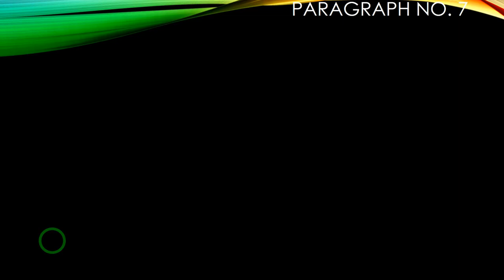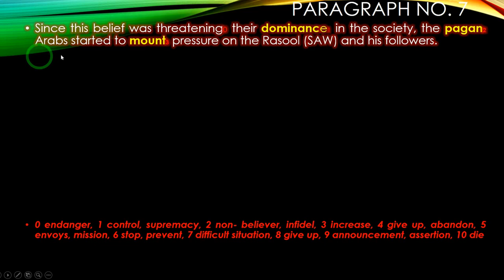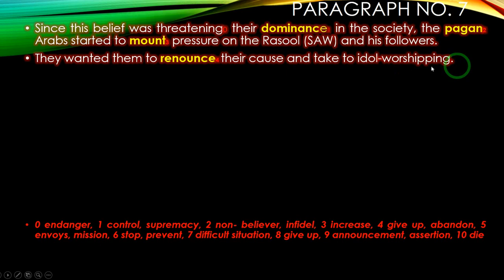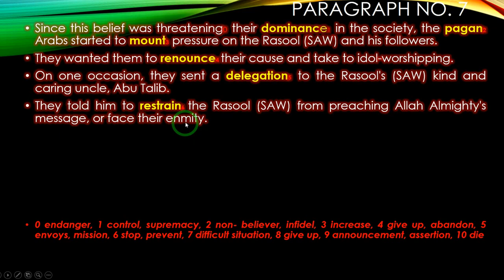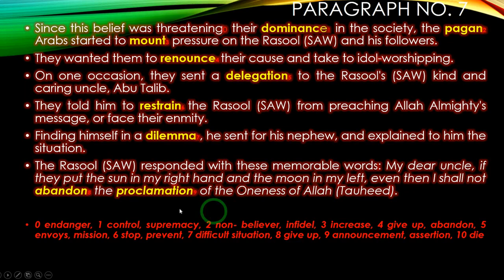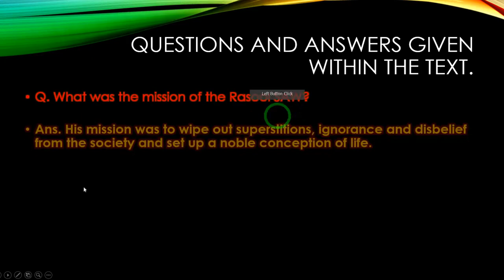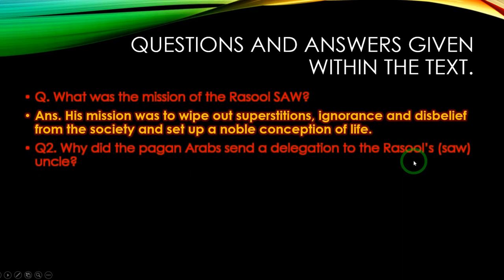English Text Book 9 Lesson 1 video 4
The video contains the English to Urdu Translation of English text lesson 1 with para No.7